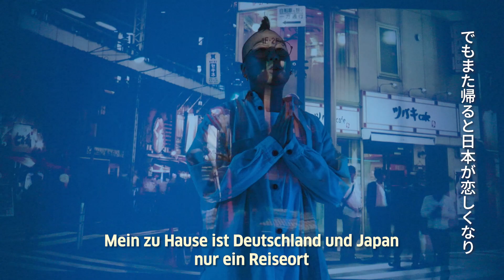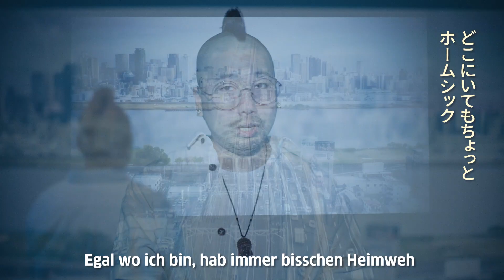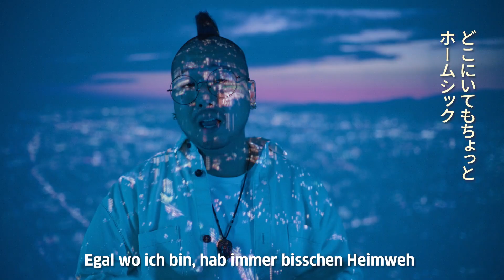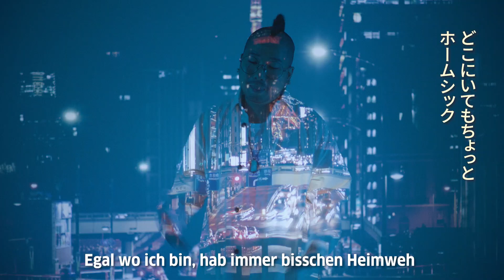Goethe Institut Tokyo presents: BLUMIO - HEIMWEH 🇯🇵🇩🇪 (日独Music Video)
ドイツ生まれの日本人ラッパーのBlumioがドイツ文化センターのゲーテ・インスティトゥート東京との共同プロジェクト「BlumioXGoethe」に帰ってきた！新曲6曲を発表します。日本とドイツ両方の文化にルーツをもつブルーミオが、アイデンティティや社会的慣習などのパーソナルなトピックについて日本語とドイツ語のラップで歌い上げます。
「Heimweh（ホームシック）」では、Heimat（故郷）あるいはHeimaten（その複数形）の概念について、日本とドイツでのさまざまな記憶に思いを馳せます。

ハッシュタグで探そう

ゲーテ・インスティトゥート東京とは
ゲーテ・インスティトゥートはドイツ政府の公的な文化機関です。国際的な文化交流の促進に取り組んでおり、ドイツの最新情報を発信しています。
また、ドイツ語の普及活動の一環として、ドイツ語コースも開講しています。
ゲーテ・インスティトゥート東京のドイツ語コースに関する情報はこちら：

Music and Lyrics by Blumio
Mixed and Mastered by Blumio